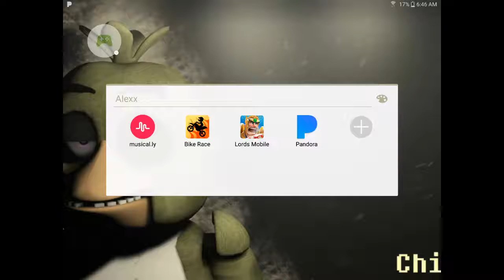Bike race show